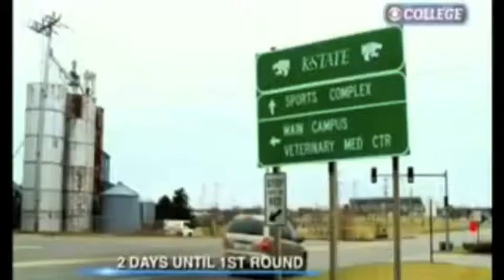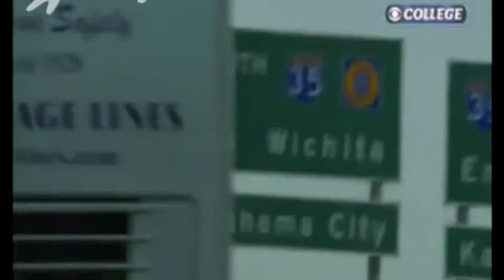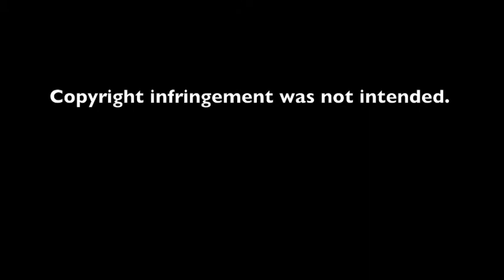Kansas State Basketball 2009-2010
NCAA Tournament Highlights. Music by Explosions in the sky - Your hand in mine.